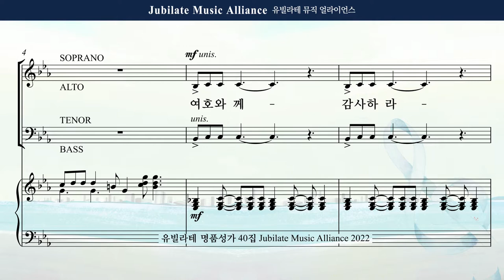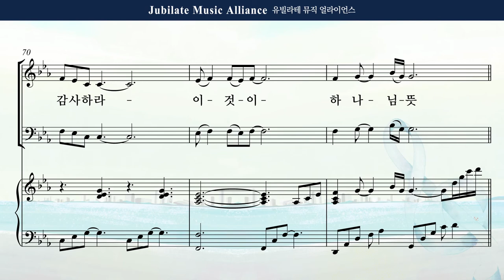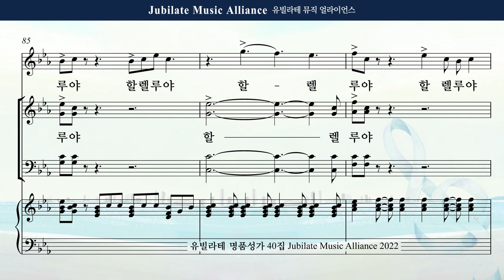[유빌라테 40집] 15. 최정연 - 감사의 찬양, 할렐루야 Tenor